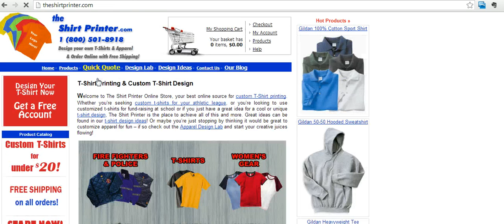Add Link in the Menu Bar in Blogger